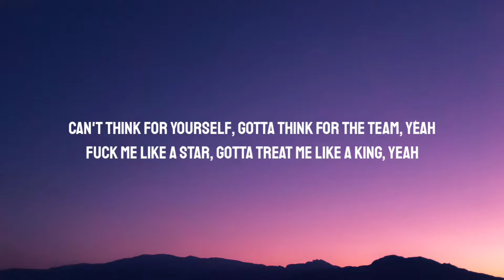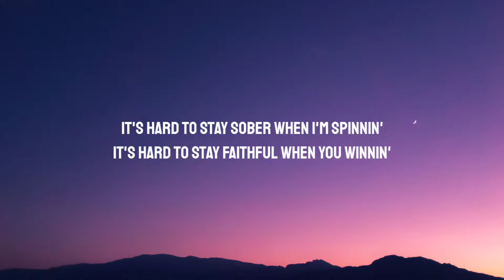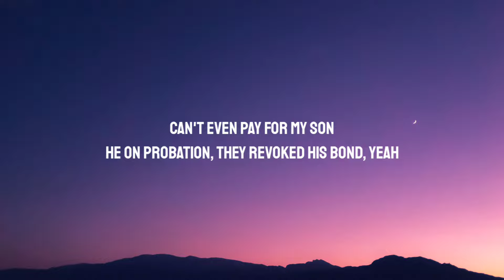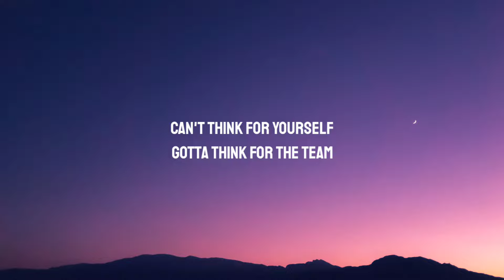Future - Too Comfortable (Lyrics)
[Post-Chorus]
Four or five hoes, stuff 'em in a Lamborghini, yeah
Swapped out a Pocahontas, go and get a genie
Three, four stacks on a chinchilla beanie
Got a cup full of mud and I'm draped in Celine, yeah
Can't think for yourself, gotta think for the team, yeah
Fuck me like a star, gotta treat me like a king, yeah
Gotta roll with a chopper with a certain amount of bling, yeah

[Chorus]
Bitch, don't get too comfortable
Better not get too comfortable

[Verse 1]
Yeah, swerve in a bulletproof coupe, yeah
If I got to, I'll shoot out the roof, yeah
Turbo 63, shawty look blackanese
I keep it a G, Louis V
Came with a duffle bag full of mulah
I put the fragrance on you, Pucci
Got my attention, stay exclusive
Put her in the Rolls Royce and Givenchy
It's hard to stay sober when I'm spinnin'
It's hard to stay faithful when you winnin'
Showin' you're grateful and independent
Fuck all the danger
Spray all the strangers, you get too close
I said three hundred but the Range really four
You talkin' back to me, I'ma cut your throat

[Post-Chorus]
Can't think for yourself, gotta think for the team

[Verse 2]
I'm thinkin' colossal
I'm thinkin' 'bout flyin' the vibes out, goin' tropical
I know I'm impeccable
Seen what these niggas can do when that shit get federal
Caught in between, eatin' up a queen
Eatin' up a bean like vegetables
Step out on the scene livin' like a king
I know this game can be treacherous
They was thinkin' that it couldn't be done
And now it's tangible
Tell me how you get this comfortable
You're wearin' a wild animal
Simply did it because they said it couldn't be done
Then I went beyond
Can't even pay for my son
He on probation, they revoked his bond, yeah
Gotta light another blunt, yeah
I'm not a publicity stunt, yeah
I done been through more shit this month than a nigga been through in a lifetime
Cut a few niggas and bitches off
They were just wastin' my time
Pretty and fine, the way this girl designed
I hope she can read my mind